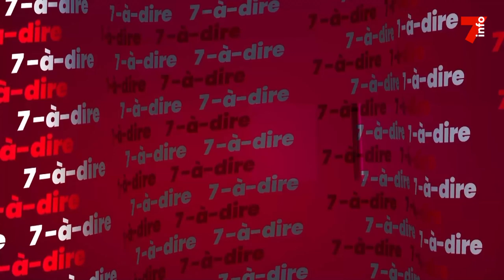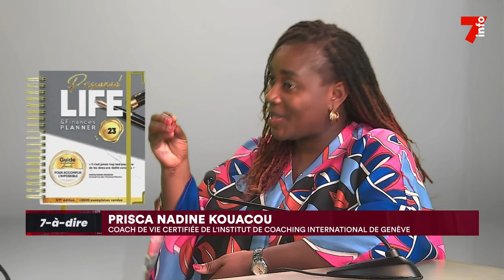7-à-dire | Entretien avec Prisca Nadine Kouacou, coach de vie certifié